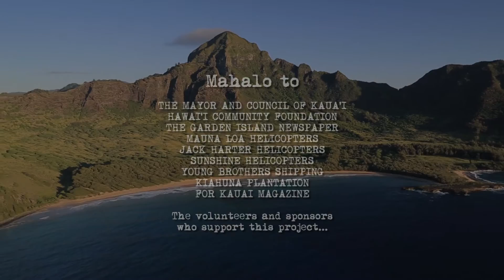Kaneiolouma - Kane Turalde Interview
Kane is a cultural practitioner and educator with the Kaneiolouma project on Kauai. This interview follows Kane to the salt ponds, taro patches, and canoe club as he shares his story and talks about the importance of preserving the Hawaiian culture for future generations. Learn more and offer your support at Kaneiolouma.org